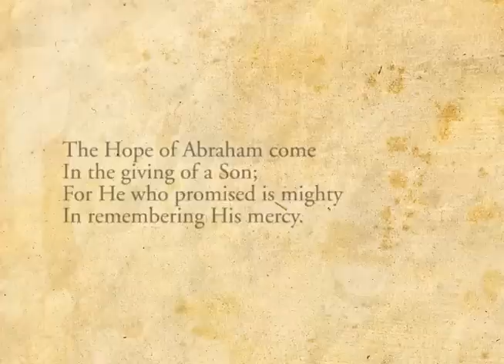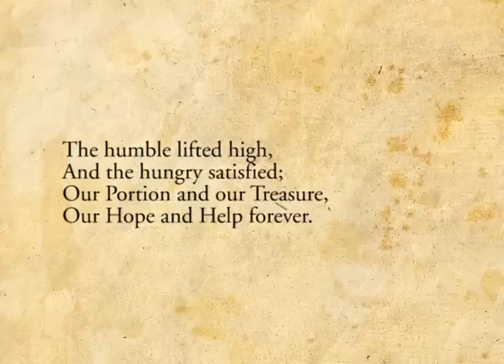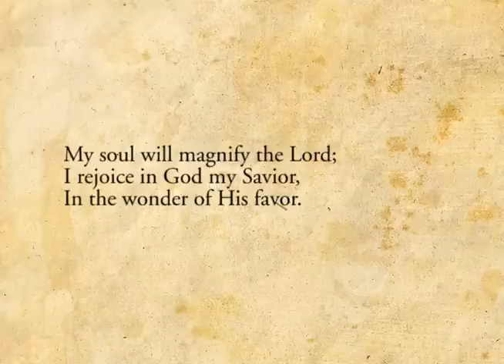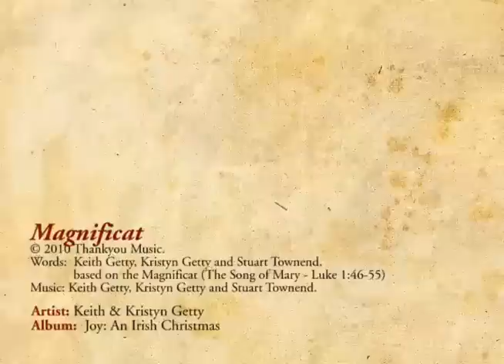Magnificat (with Wexford Carol) - Keith & Kristyn Getty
The song is based on the Magnificat (The Song of Mary from Luke 1).  The Gettys wrote the melody in a log cabin in the Redwoods of San Francisco and crafted the lyrics later on with Stuart Townend.  It was poignant for Kristyn to sing Mary's Song while expecting their first daughter Eliza Joy.

The song opens with the melody from the well-known Irish carol "Wexford Carol" performed by Michael McGlynn and the choral ensemble Anúna.

To purchase the album "Joy, An Irish Christmas" or for more resources, go